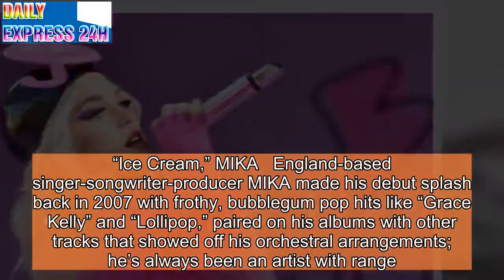5 Songs You Need to Listen to This Week